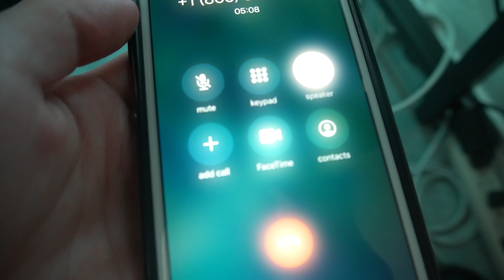J Capo x PHR3SH - Gotta Be Down ( Shot By @Cloud.Visuals )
FREE THE CONNECT ENT TEAM !
ill be free soon.